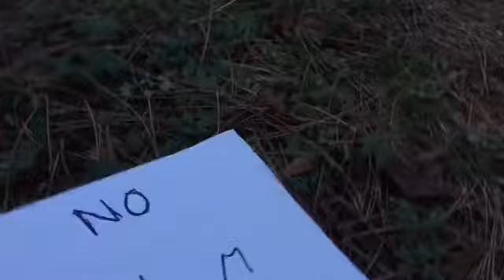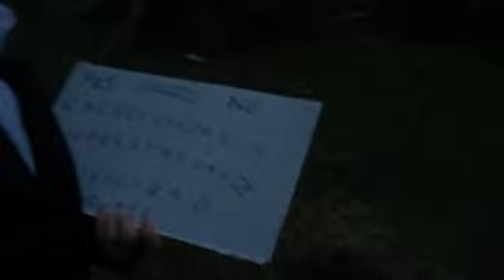Ouija board ft. Tom Burrows